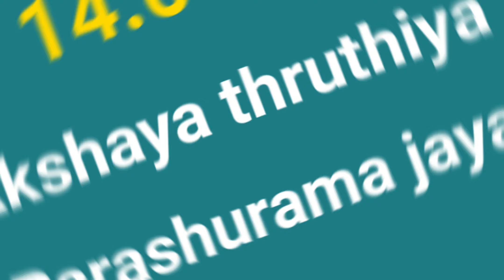திருமலை...special days..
Tirumala updates...May 2021...special days...